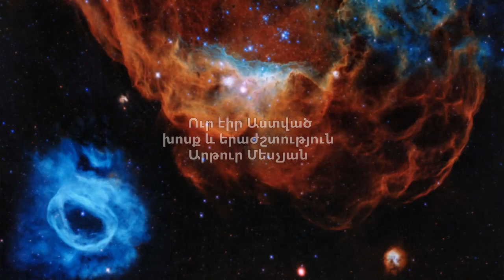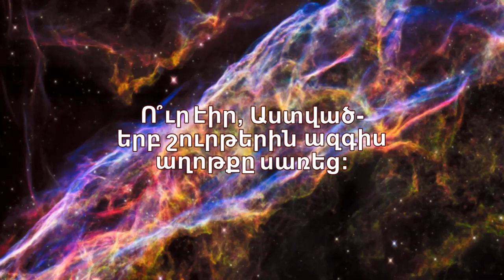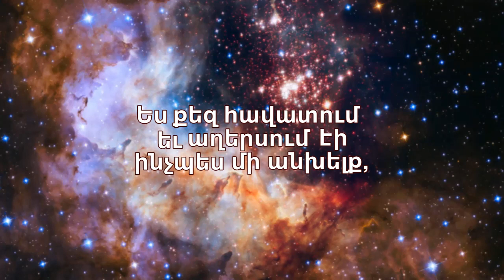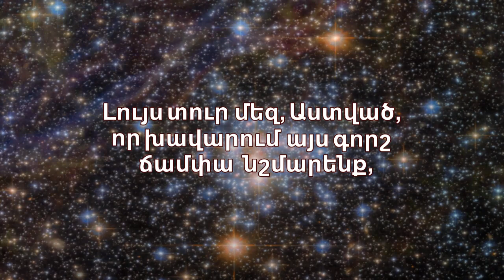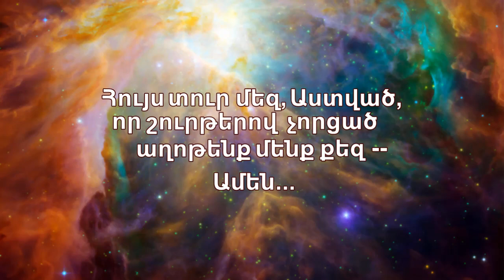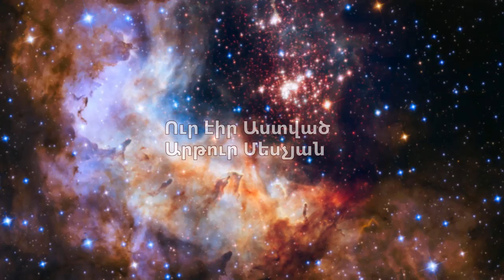Արթուր Մեսչյան - Ուր էիր Աստված - ARTHUR MESCHYAN - UR EIR ASTVATS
Ուր էիր Աստված
խոսք և երաժշտություն Արթուր Մեսչյան

Ո՞ւր էիր, Աստված-երբ խենթացավ լքված մի ողջ ժողովուրդ...
Ու՞ր էիր, Աստված-երբ աղերսանքը մեր մարեց անհաղորդ:
Ո՞ւր էիր, Աստված-երբ ավերում էին չքնաղ մի երկիր,
Ո՞ւր էիր, Աստված-երբ, խենթացած ցավից, աղաչում էինք -- Ամեն...

Ո՞ւր էիր, Աստված-երբ արդարության աչքերը կապվեց,
Ո՞ւր էիր, Աստված-երբ շուրթերին ազգիս աղոթքը սառեց:
Ո՞ւր էիր ,Աստված-երբ փրկության կանչով երկինքը ցնցվեց,
Լուռ էիր Աստված-երբ, խաչերին գամված,աղոթում էինք -- Ամեն...

Իմ կարոտ հոգում,չկար ուրիշ հավատք և սեր, դու իմ Տեր,
Ես քեզ հավատում ու աղերսում էի ինչպես մի անխելք,
Ո՞ւ ր էիր, Աստված-երբ հոշոտում էին չքնաղ մի երկիր
Ո՞ւր էիր Աստված-երբ հույսերս կտրած աղոթում էինք -- Ամեն...

Ուժ տուր մեզ, Աստված,որ ալեկոծ կյանքի ծովում չկորչենք,
Սիրտ տուր մեզ, Աստված,որ տառապանքի շուրթերը ջնջենք...
Լույս տուր մեզ, Աստված,որ խավարում այս գորշ ճամփա նշմարենք,
Հույս տուր մեզ, Աստված,որ շուրթերով չորցած քեզ գտնենք նորից -- Ամեն...